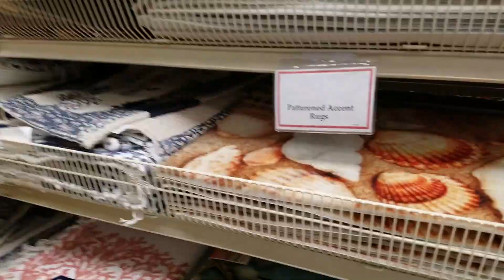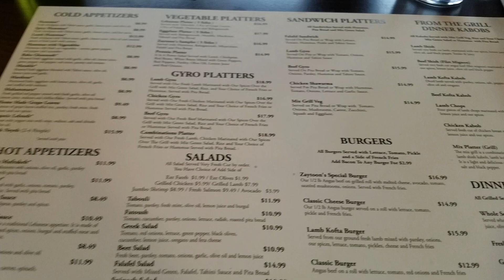MY NEICES 2ND BDAY||OUR TRIP TO CT||TELUGU VLOGS IN USA||KUMAR'S INDIAN RESTAURANT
IN TODAYS VIDEO IM GNG TO SHARE MY NEICES 2ND BADY VLOG.
I HOPE YOU LIKE MY VIDEO,IF YOU DO PLZ GIVE IT A THUMBS UP AND PLZ DNT FORGET TO SUBSCRIBE AND ALSO PLZ HIT THE BELL ICON SO THAT YOU WILL BE NOTIFIED WHEN EVER I UPLOAD A VIDEO.